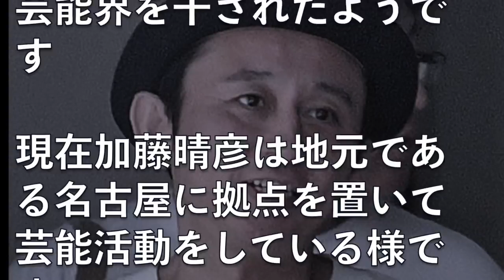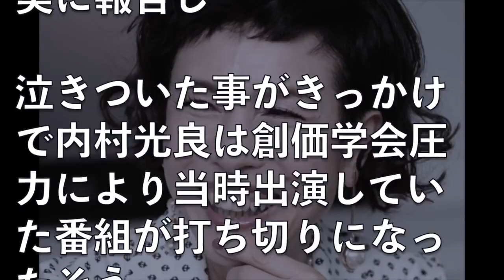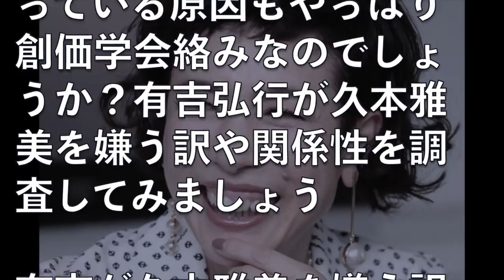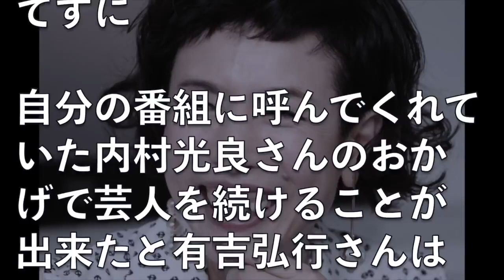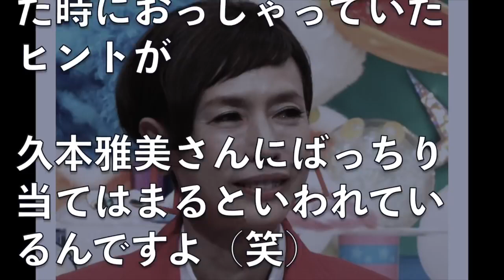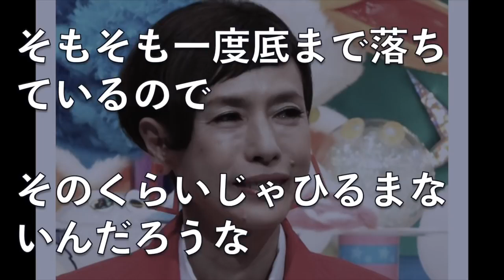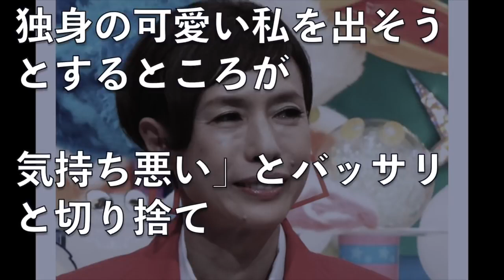久本雅美と有吉弘行の”対立の理由”に全米が泣いた。ウッチャンの涙が止まらない。